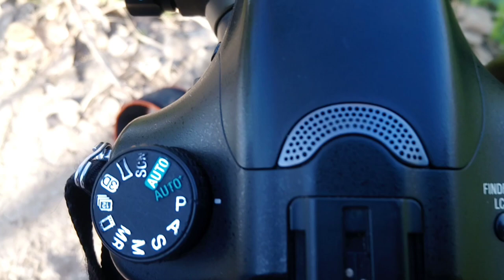sony 170. 500 sigam telephoto